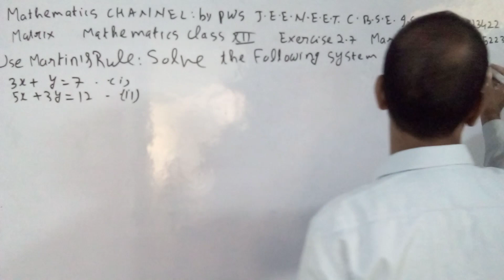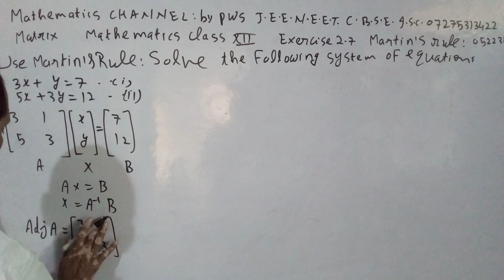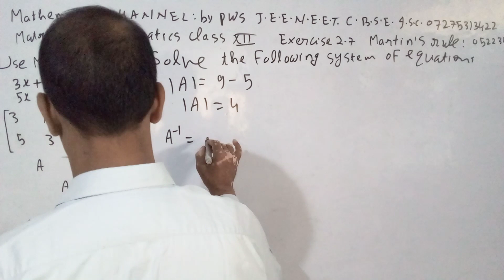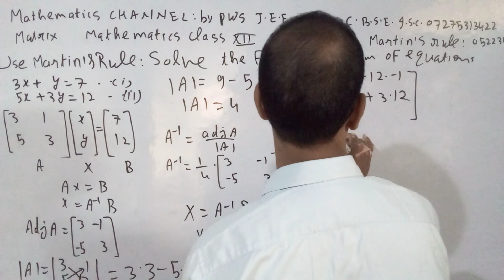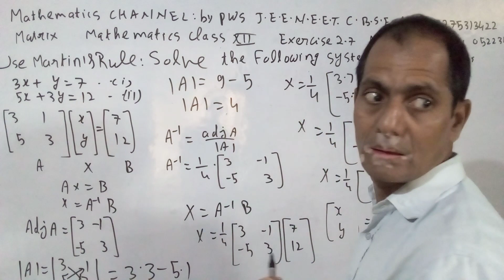3 September 2022(2)